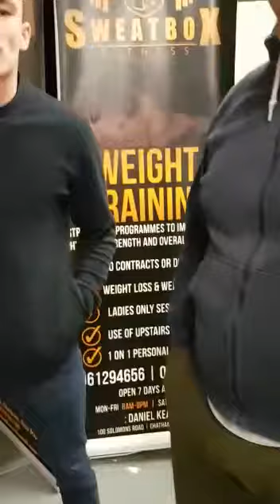Lenny Jones and Spencer Francis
lenny jones spencer francis talk about there title fights feb 17 champions collide 2